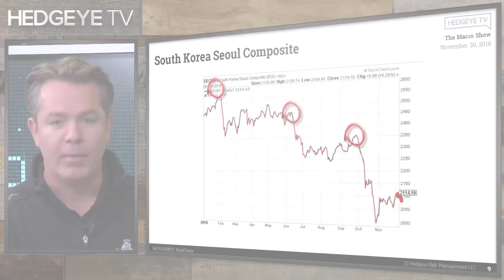The Macro Show Highlights: Reality - Xi-Trump Talks Don't Change Quad 4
Today's highlights include: semiconductors, credit, and copper.